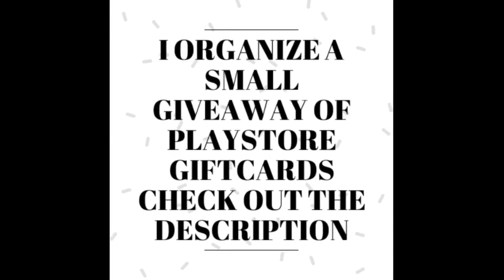Epic Heroes War Giftcode Item Fight In Heaven & Hell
This Level is Really Hard What Item You Use In This Levels Comment Me.

Epic Heroes War Heaven & Hell 31,32 Fight With Giftcode Item